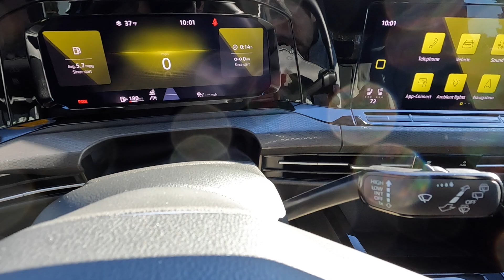2023 Volkswagen Golf GTI SE: POV Drive, Impressions and ASMR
👋 In todays review we take a look at the 2023 Volkswagen Golf GTI! This is such a fun hothatch that's also relatively affordable! This 2023 Volkswagen Golf GTI offers the six speed manual which in my opinion makes it so much more fun!  This hot hatch is perfect for daily driving, it's practical for large items, along with people and then can be a fun and sporty driving car!  The Volkswagen Golf community is very large so there's definitely a big following and a lot that can be done with this vehicle!  It's a great blend between, sporty, economical and fun!  The exterior for this Volkswagen Golf isn't too special, there's some red accents throughout but very subtle for the most part!
The interior is really where this mid $30K hot hatch shines!  The materials are very nice but the technology is amazing for this cost.  This 2023 Volkswagen Golf has adaptive cruise, a digital gauge cluster that is configurable and even more in the infotainment system!  I'm very shocked with what this car has to offer for the price!  You are getting a lot for the money and a fun car to drive at the same time!